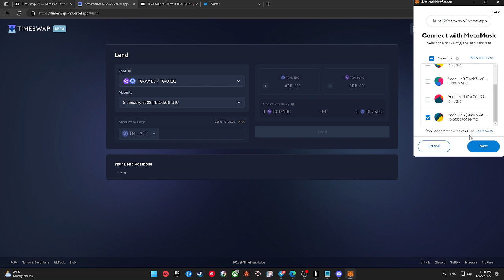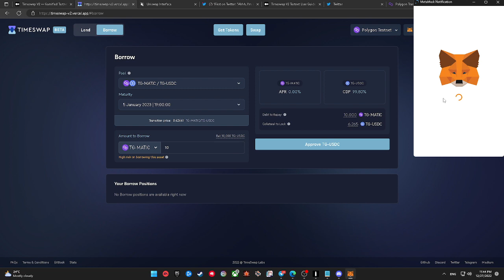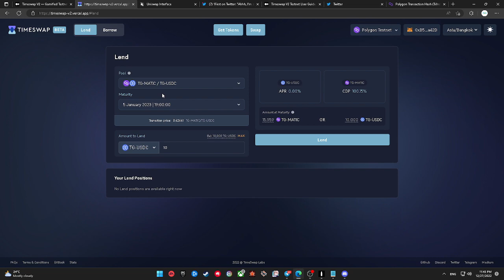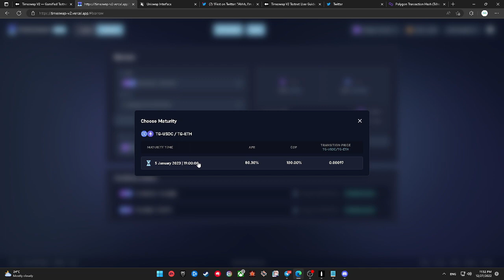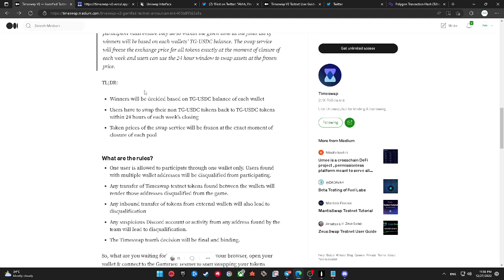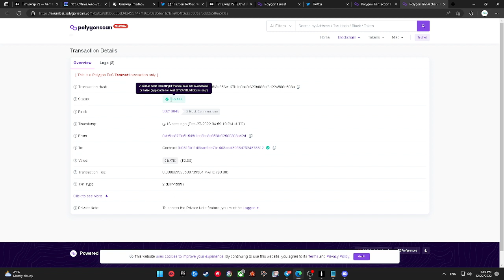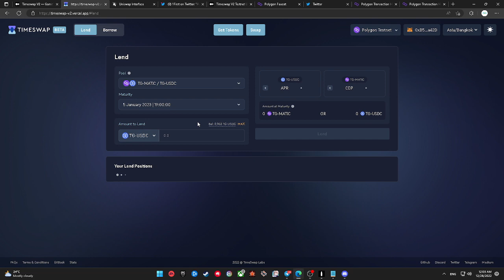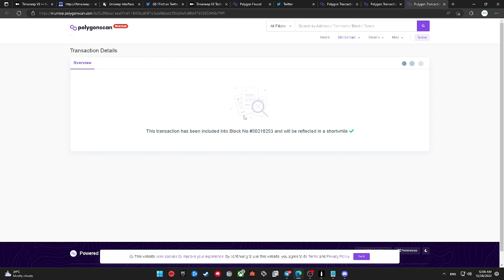Timeswap V2 Testnet Tutorial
All Information About Timeswap